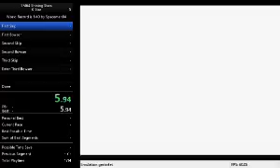SM64 Shining Stars - 0 Star - 14:43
now i just need to get consistent at Shellless and WR is possible -- Watch live